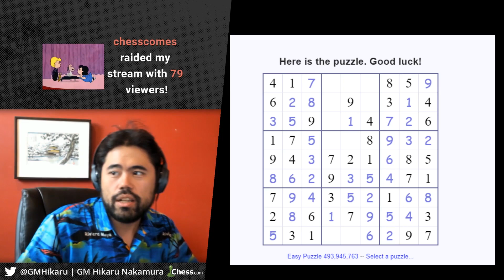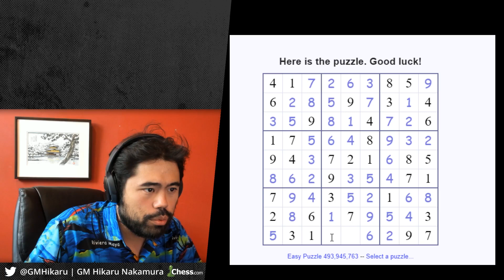More Sudoku with Chess Grandmaster Hikaru Nakamura